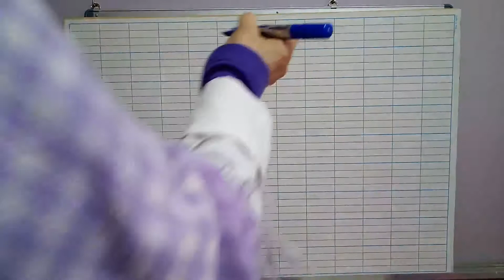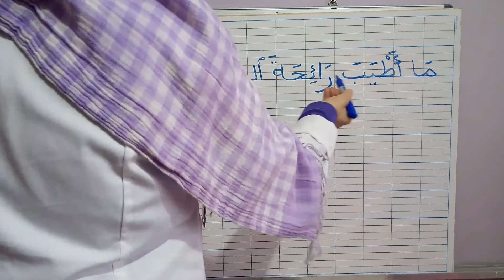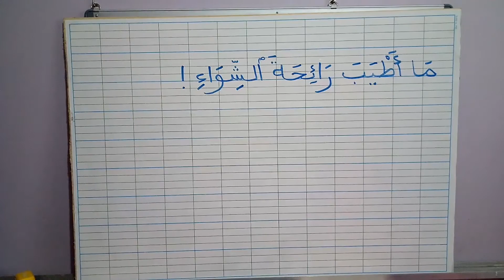كتابة اداة التعجب